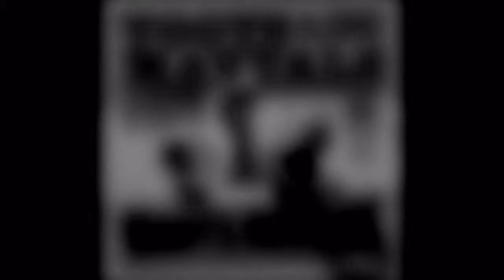Toots & The Maytals - Roots Reggae Disc 5 - If You Act This Way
Title: If You Act This Way
Album: Roots Reggae Disc 5
Artist: Toots & The Maytals